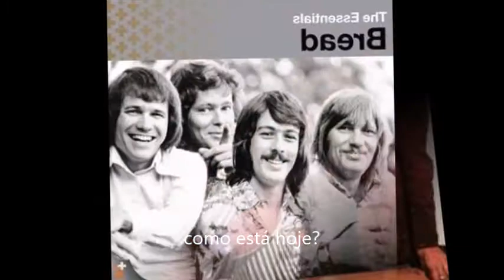Como está hoje a banda BREAD